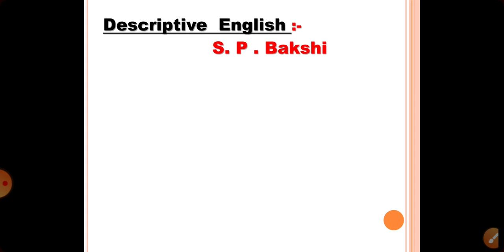BEST BOOK FOR SBI PO DISCRIPTIVE EXAM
WISH  U  ALL  THE  BEST  TO  ALL  THE  STUDENTS  WHO  ARE  PREPARING  FOR GOVT  JOBS. ITS  A  SMALL HELP  FROM OUR  YOUTUBE CHANNEL TO CRACK YOUR EXAM THANK U